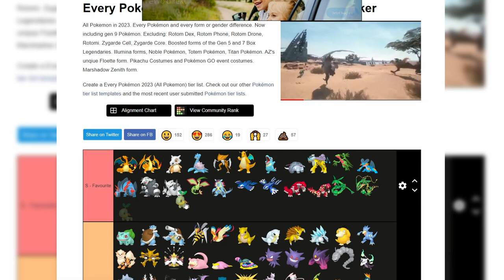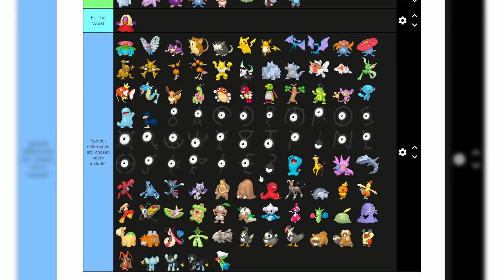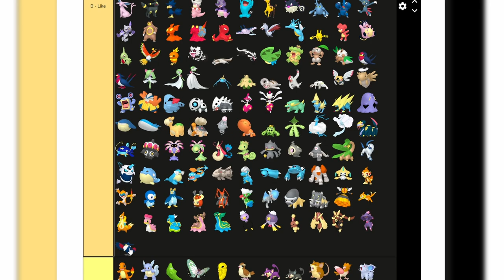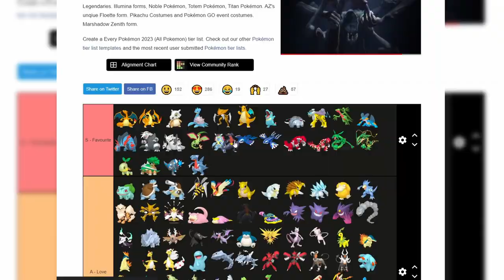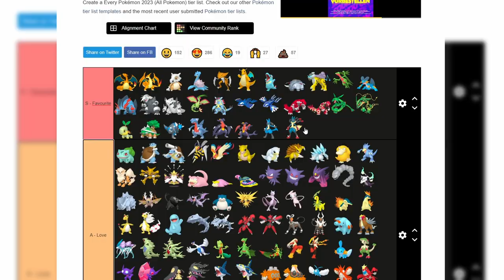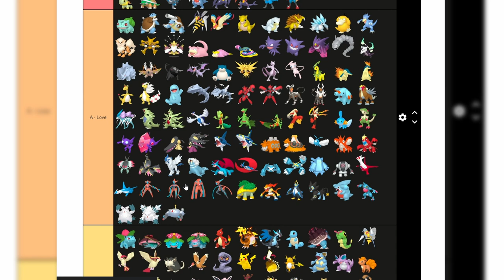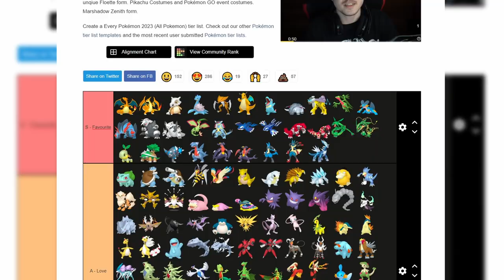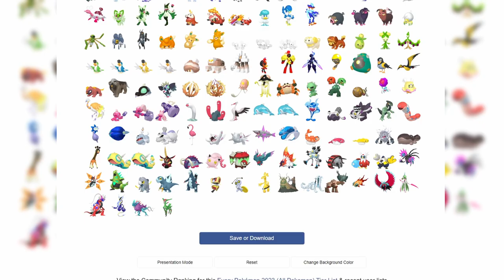Alle Generation 4 Pokemon im Ranking!